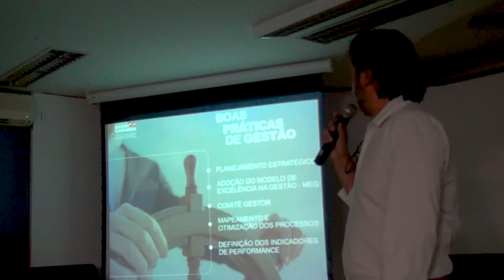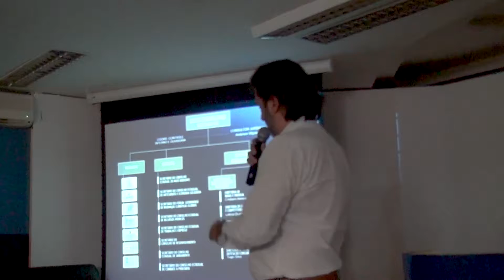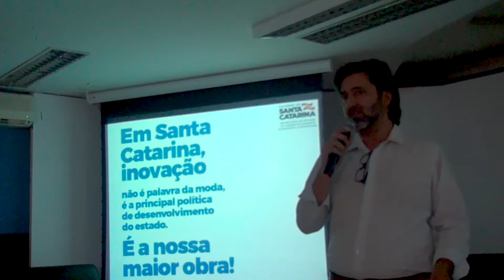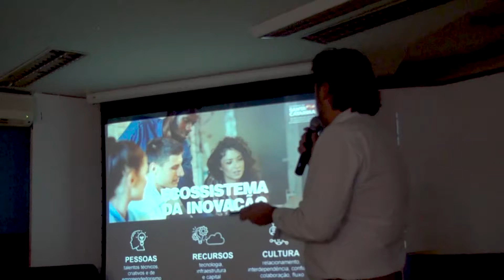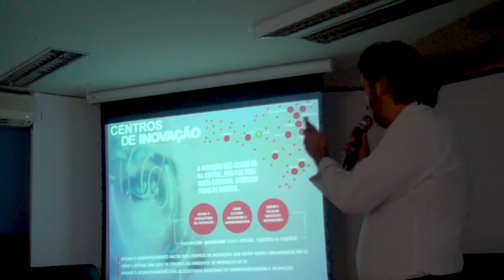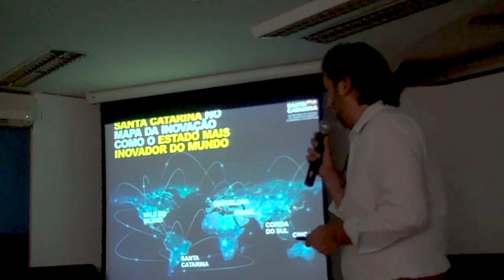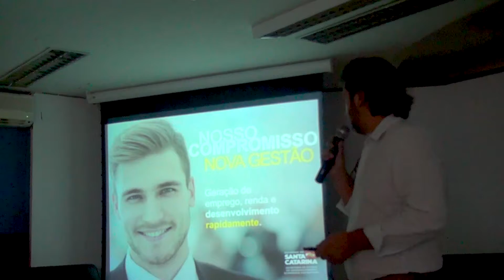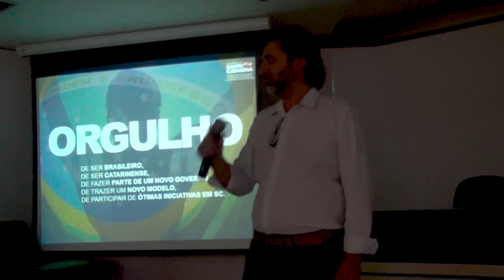9º CHIS - Des. Econ. de SC - SDS - Yuri Pinheiro